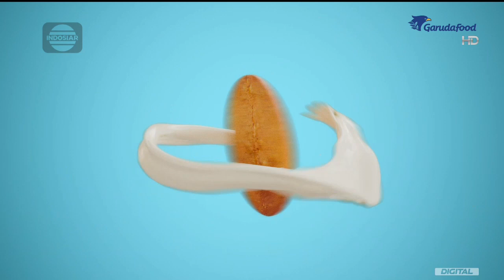Gery Saluut Marie Susu • Waktunya Gery • TVC Edisi 2024 • Iklan Indonesia 15 sec